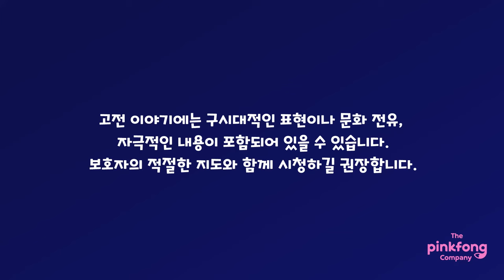잠자는 숲속의 공주 | 핑크퐁 동화 | 세계명작동화 | 뮤지컬동화 | 핑크퐁! 인기동화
☆ 나쁜 요정 브루텔라의 마법에 걸려 영원히 잠이 든 공주.
왕자님은 잠자는 공주를 구해 낼 수 있을까요?

'잠자는 숲속의 공주' 가사
아함~ 아함~ 졸려! 졸려!
나는 숲 속의 잠자는 공주
쿨쿨쿨 쿨쿨쿨
쿨쿨쿨 쿨쿨쿨
잠자는 숲속의 공주님

쿨쿨쿨 쿨쿨쿨
쿨쿨쿨 쿨쿨쿨
누가 와서 깨울까?

사랑해요 사랑해요 사랑해요
내 사랑 공주님